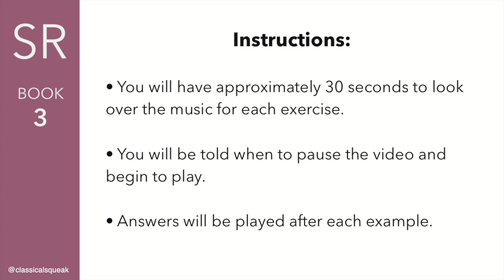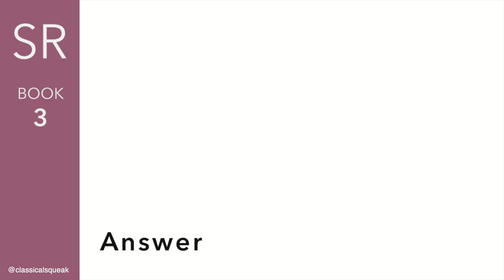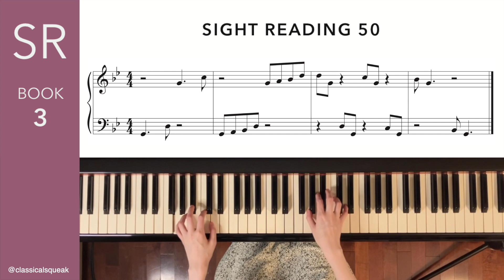Beginner Sight Reading - Pentascales Up to 2 Sharps/Flats | Exercise 46-50 (Piano) Book 3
Beginner Sight Reading - Pentascales Up to 2 Sharps/Flats (Played on Piano - One Hand at a Time) | Exercise 46-50 | Book 3
(Sight Reading / Playing)
Timestamps:

• (0:00) Instructions
• (0:43) Exercise 46
• (1:28) Exercise 46 Answer
• (1:45) Exercise 47
• (2:29) Exercise 47 Answer
• (2:46) Exercise 48
• (3:30) Exercise 48 Answer
• (3:48) Exercise 49
• (4:32) Exercise 49 Answer
• (4:49) Exercise 50
• (5:33) Exercise 50 Answer

Exercises are divided between hands and hand positions follow the five-finger position for the keys of C major, A minor, F major, D minor, B-flat major, G minor, G major, E minor, D major, and B minor. All of these examples were written by me.